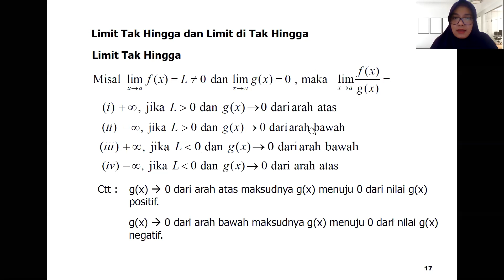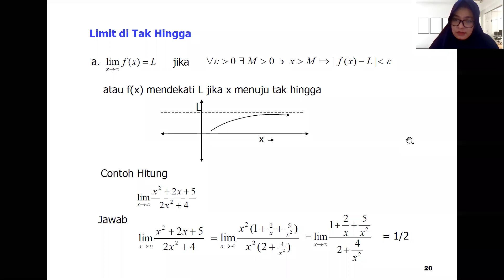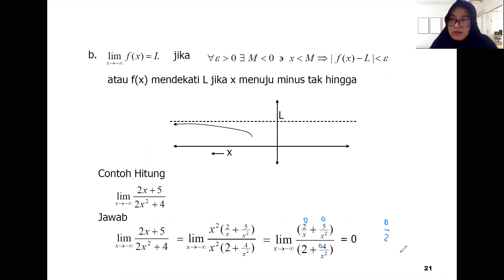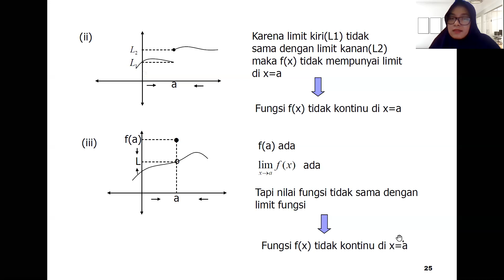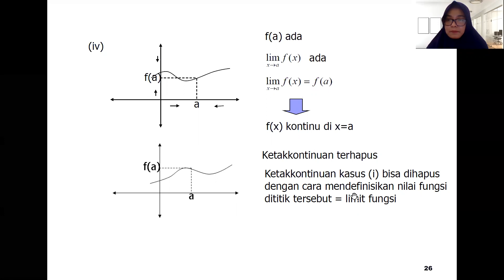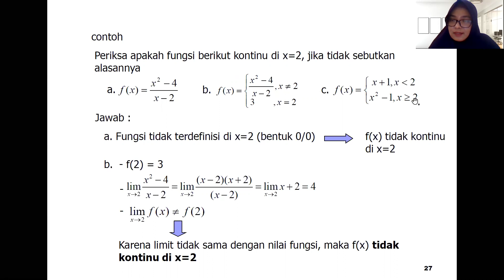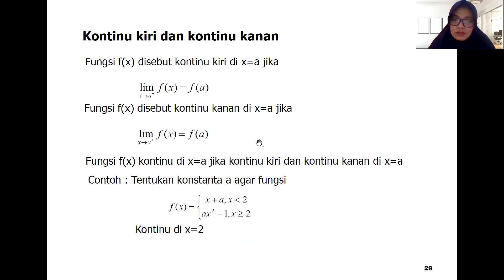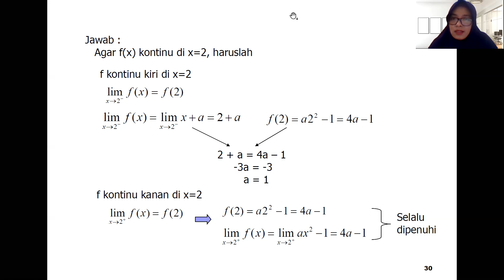Limit dan Kekontinuan Fungsi Part 3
Video ini membahas mengenai penjelasan lanjutan Limit dan Kekontinuan Fungsi
Dengan topik
Limit Tak Hingga dan di Tak Hingga
Kekontinuan Fungsi
Kontinu Kiri dan Kontinu Kanan

Terimakasih